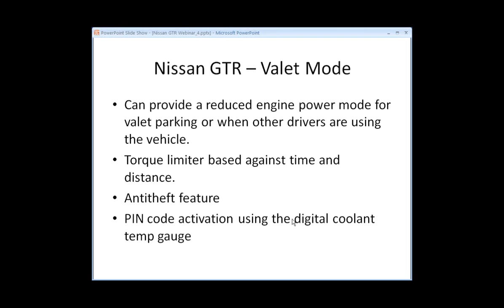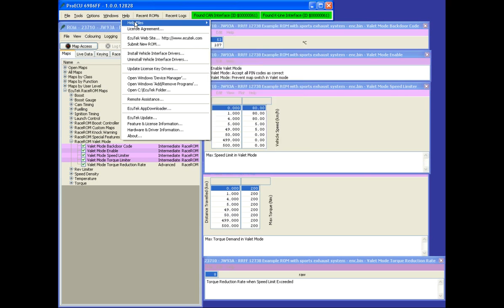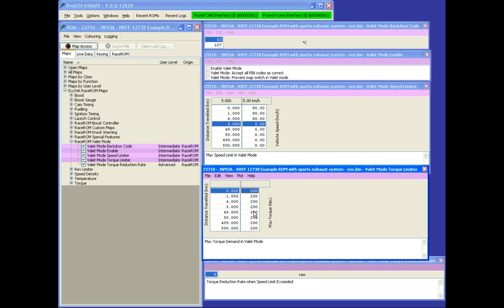EcuTek Nissan GTR Webinar - Valet Mode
Can provide a reduced engine power mode for valet parking or when other drivers are using the vehicle.

Torque limiter based against time and distance.

Antitheft feature

PIN code activation using the digital coolant temp gauge